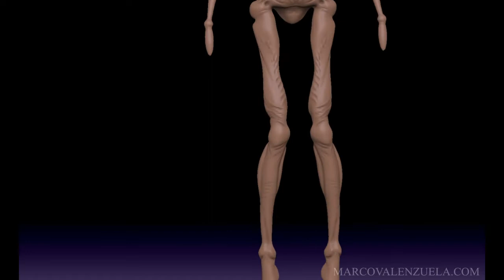Axe Head Monster Sculpt